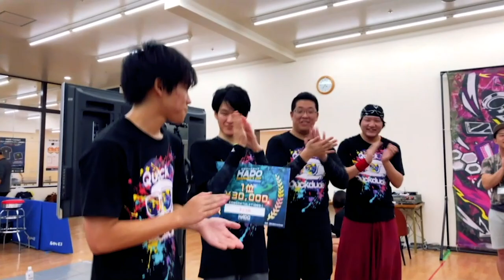【全試合】HADO BEGINNER'S CUP #5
2018/7/8に行われた『HADO BEGINNER'S CUP #5』の全試合動画をお届け！

BEGINNER'S CUP #5 はWORLD CUP 2017とSPRING CUP 2018に出場していないプレイヤーだけが出場できる3on3の大会です。

新規チームから最近力をつけてきているチームまで総勢7チームによる熱い戦いを是非ご覧ください！

※第1試合のみスコア表示のREDとBLUEが逆になってしまっております。申し訳ありません！